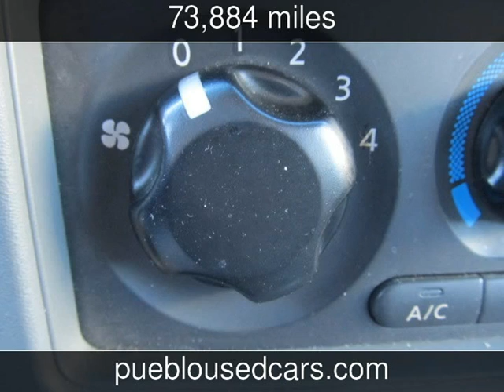2006 Nissan Frontier Crew Cab 4x4 ONLY 73K Miles SE Used Cars - Pueblo,Colorado - 2014-01-20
See more details about this used car This 2006 Nissan Frontier Crew Cab 4x4 ONLY 73K Miles SE with 73,884 miles is for sale at Thompson Auto Sales.